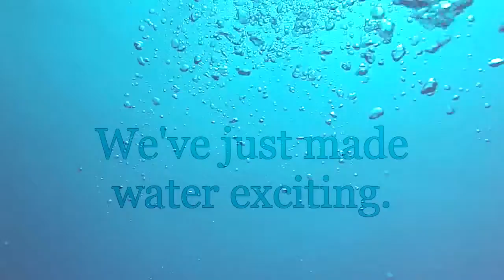Jetpack Kevin Lee - New Pilot - Jetpack Adventures Sydney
New Jetpack pilot Kevin took on the Jetpack and slowly settled in. We hope to see him again soon congratulations from the Jetpack Adventures team Sydney.